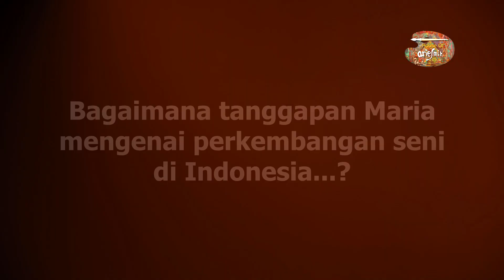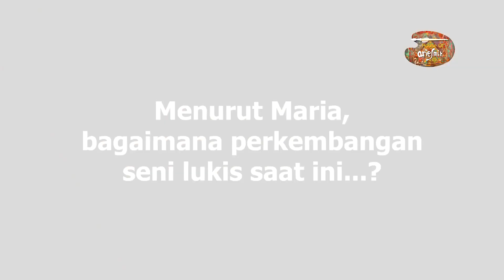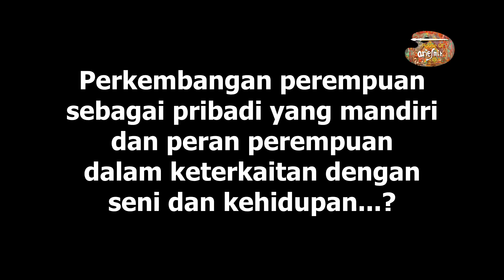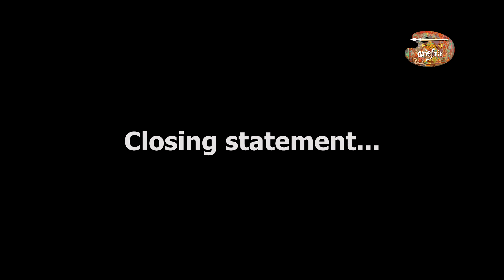Miss Indonesia 2015 visit House of Arie Smit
Interviewing Miss Indonesia 2015, Maria Harfanti
at House of Arie Smit